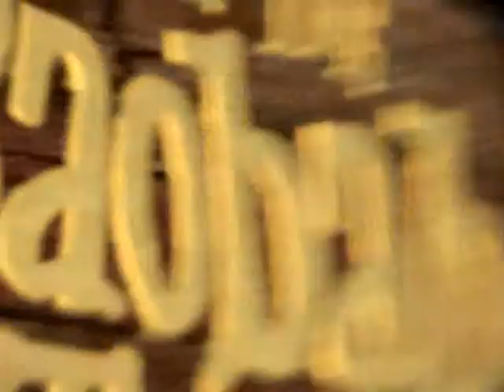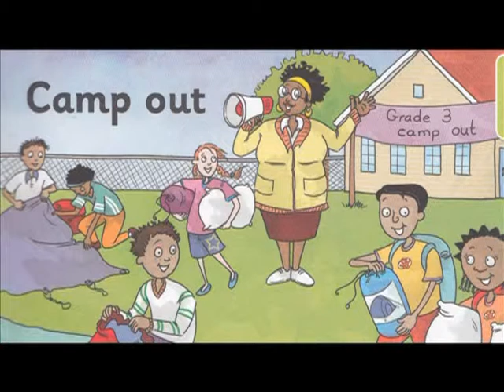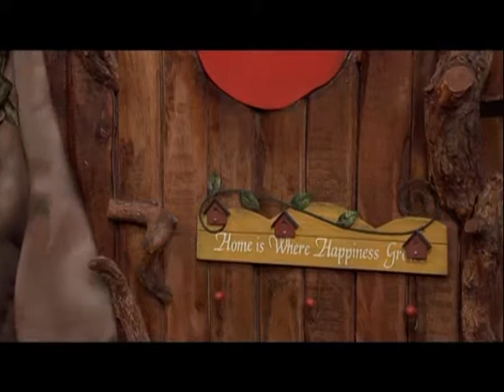Inside The Baobab Tree S2 Ep 112 AFR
In this episode we learn about camping, we also learn the number 30, Bonolo pops in to enjoy the singing radio with John and Baby bab. we read a fun story from Big book.